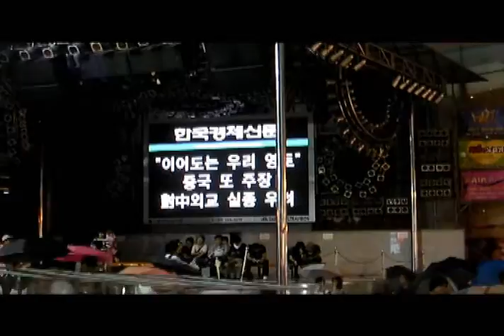🇰🇷 I've got Seoul - Amazing Travel Vid (HD)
Videos taken from the South Korean capital.
Seoul (Korean pronunciation: [sʌ.ul] ( listen), British English pronunciation: /səʊl/, American English pronunciation: /soʊl/) ), officially the Seoul Special City, is the capital and largest metropolis of South Korea. A megacity with a population of over 10 million, it is the largest city proper in the OECD developed world.[4] The Seoul National Capital Area is the world's second largest metropolitan area with over 25 million[5] inhabitants, which includes the surrounding Incheon metropolis and Gyeonggi province. Almost a quarter of South Koreans live in Seoul along with over 275,000 international residents.[6]
Located in the Han River, Seoul has been a major settlement for over 2,000 years, with its foundation dating back to 18 B.C. when Baekje, one of the Three Kingdoms of Korea, established its capital in what is now south-east Seoul. It continued as the capital of Korea during the Joseon Dynasty and the Korean Empire. The Seoul National Capital Area is home to four UNESCO World Heritage Sites: Changdeokgung, Hwaseong Fortress, Jongmyo Shrine and the Royal Tombs of the Joseon Dynasty.[7] Seoul is the world's greenest major city, with over 27% of the city dedicated to public parks such as Namsan Park, home to the N Seoul Tower, the tallest tower in Korea.[8]
Today, Seoul is considered to be a leading global city, ranking among the top ten in the Global Cities Index of 2010 and seventh in the Global Power City Index of 2011. The metropolis is involved in many global affairs, exerting rising influence as the host of the fifth most international conferences worldwide in 2010.[9] It is one of the world's top ten financial and commercial centers,[10] home to major multinational conglomerates[11] such as Samsung, LG and Hyundai-Kia. In 2008, Seoul was named the world's sixth most economically powerful city by Forbes.[12] Seoul was voted the top travel destination by Chinese, Japanese and Thai tourists for a third consecutive year in 2011.[13]
Seoul has a highly technologically advanced infrastructure.[14][15] It was the world's first city to introduce mobile TV DMB and wireless broadband WiBro, both serviced in all subway lines and buses along with 4G LTE and WiFi. It has the world's fastest 100 Mbit/s broadband network, which at 34.4% has the highest penetration in the world.[16] Seoul Station is the main terminal of the KTX bullet train and the Seoul Subway is the world's second most highly used, featuring the longest circular line and longest fully underground line in the world.[17] Seoul has a unified public transportation system with Incheon and Gyeonggi, allowing passengers to transfer freely from either subway or bus using the T-money smart card and is connected via AREX to Incheon International Airport, rated the best airport worldwide since 2005 by Airports Council International.
Seoul hosted the 1986 Asian Games, 1988 Summer Olympics, 2002 FIFA World Cup and the 2010 G-20 Seoul summit. The city was named the World Design Capital for 2010 by the International Council of Societies of Industrial Design.